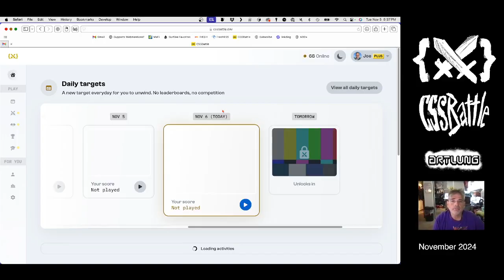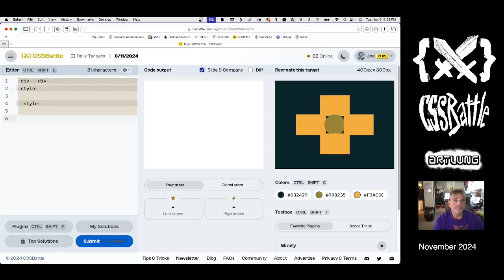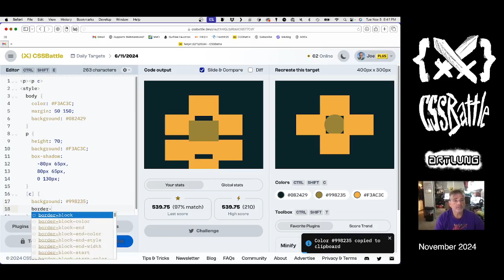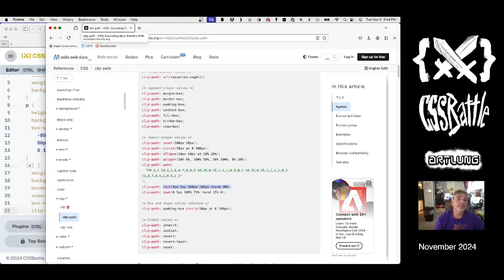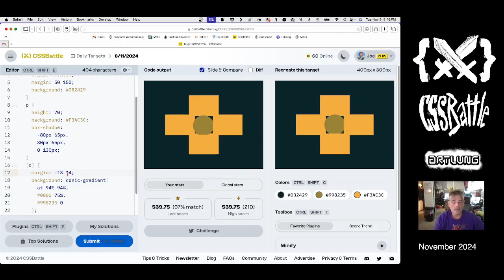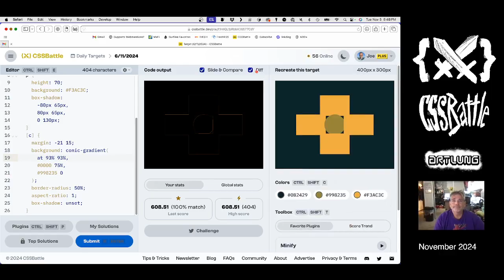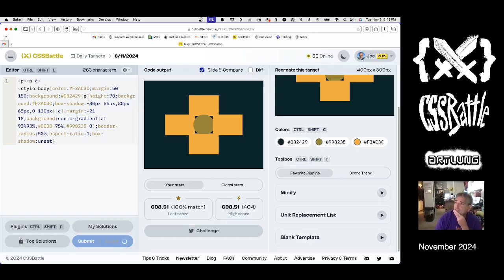CSSBattle for NOVEMBER 6 (2024)